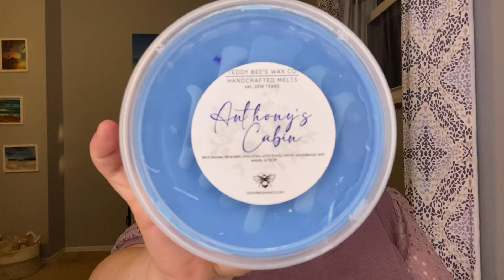TEDDY BEE'S Master Scent List Overview ~ "A Scents" + Series Introduction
Hi all! Today I'm going to be sharing the introduction to a new series. I'm going to be deep diving into every scent on the Teddy Bee's master scent list. In addition, I also am keeping a google doc of each scent, scent notes, reviews, and when the scent was last offered. This is intended to be a living document that I will keep updated. In this video after the introduction to the series, we will be going over all of the blends that start with the letter 'A'.

***Remember! This is a living document that I will continue updating/working on as this series continues, as Tiffany brings new blends to the shop, and as I warm blends and have experiences with them.

I realized after filming that I missed asgard, so that is added to the spreadsheet!

Timestamps
Introduction to the Series 0:00
Spreadsheet Overview 4:15
A Girl Has No Name 8:54
A Song of Ice & Fire 10:45
A Very Teddy’s Halloween 11:52
A Viking Yule 13:34
Abracadabra: 14:30
All Hallows’ Eve 17:09
Almond BBW Type 18:11
Anything But Basic 19:02
Anthony’s Cabin 20:37
Anti-social Mom’s Club 22:22
Apple Berry Bliss (Dreamfyre) 23:51
Apple Caramel Streusel Cake 25:30
Apple Cider Donut 26:19
Apple Woods + Spiced Pumpkin 26:33
Autumn Blush 27:26
Autumn Spiced Chai 28:09

The BIGGEST thank you ever to @summermichelle_ for the samples. MVP, MVP, MVP!

Please join my Scentsy group on Facebook to keep up with Scentsy news! Scentsy with Alexis

On Instagram: Octoberlife (All Fall Related)